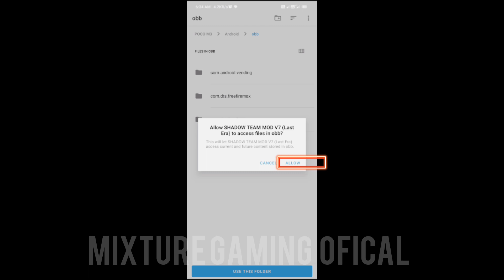Ob39 Free Fire Hack Auto Headshot Injector Free Fire Max Mod Menu Hack Free Fire Hack | ff hack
✍️==DOWNLOAD LINK==↓🙏🏻
shadi t 🤫🤫🤫🤫🤫

Benifits of This Mod Menu :-
*No Hacker Problem
*No Matchmaking Problem
*AntiBlacklist
*Only 10mb Mod Apk *All Mode Working
*100% Rank Working *Icon Show Problem Fixed
matchmatching fix injector, FF config file, Bellara blrx mod menu, mod menu free fire, FF hack,
FF mod menu,
paid panel hack free fire, shadow face lite, ff tool hack, paid panel, free fire panel hack, mobile paid panel

Qfree fire headshot hack tamil
freefireheadshotconfigupdate
headshotgfxtoolforfreefire free fire headshot app tamil

Qfreefire headshot trick
freefirehackkarkekaisekhele free fire headshot hack
free fire headshot hack fil
free fire headshot hack apps free fire headshot hack kaise karen
free fire headshot hack tamil 2022
free fire headshot injector Qfree fire headshot injector today
Qfree fire headshot injector apk Qfree fire headshot injector rank working
from fire boodshot iniostor anti bon
free fire headshot injector free fire headshot injector
Qfree fire headshot injector today
Qfree fire headshot injector apk
Qfree fire headshot injector rank working free fire headshot injector anti ban
Qree fire headshot injector download free fire headshot injector no id ban
freefire headshot injector ob36 free fire headshot injector new update
free fire headshot injector anti ban today
injector anti ban injector anti ban
injector anti ban ff max
injector anti ban ff
injector anti ban 20222 injector anti ban free fire
injector anti ban apk
injector anti ban apk download
injector no ban
injector no ban 2022
injector no ban ml anti ban injector free fire max
anti ban injector free fire max
new anti ban injector free fire max
aanti ban headshot injector free fire max
injector no ban free fire ma
anti ban hack free fire max new injector free fire max headshot injector anti ban rank working
free fire max antiban hack injector vip injector free fire max auto headshot anti ban
free fire max vip injector anti ban rank working free fire max vip injector anti ban